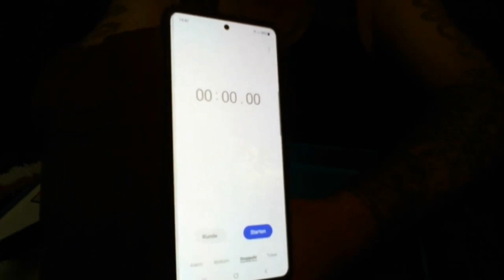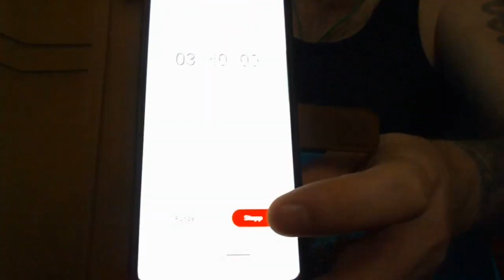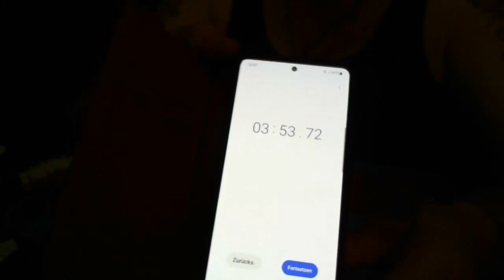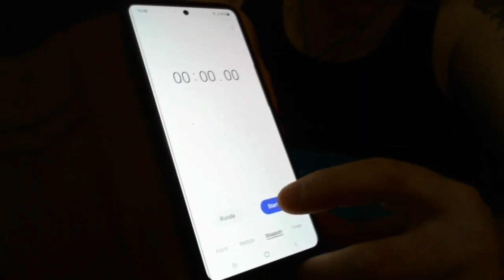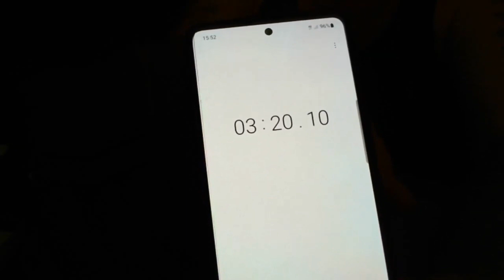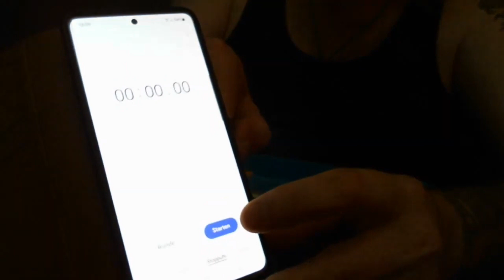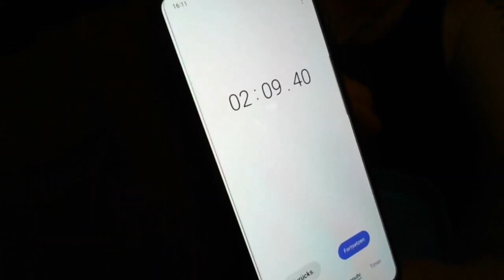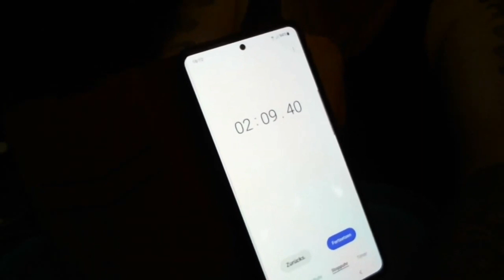Vergleich - Zigarettenstopfmaschinen im Test, ReUpload in Full HD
ebenfalls sind hier auf meinem Youtube Kanal jeweils seperate, einzelne Videos dazu verfügbar

zur ersten Maschine ... Top - o - matic vom Anbieter OCB

zur zweiten Maschine ... Micromatic ( bzw. Tip - o - matic, manchmal auch Top - O - matic ) ebenfalls, vom Anbieter OCB

sowie, zur dritten, - bzw. letzten, hier vorgestellten Maschine ... Powermatic ( bzw. Powermatic 150, silber, erste Generation ! ) vom Anbieter Zorr

inklusive, einigen, nützlichen Tips bzw. Tricks zu diversen Zigaretten Hülsen, allen möglichen Tabaksorten = dem eher grobfaserigen Tabak, - bzw. zum Feinschnitt, sowie, dem sogenannten Volumentabak und zur sachgemäßen Reinigung dieser unterschiedlichen Zigarettenstopfmaschinen, oder auch, zu verschiedenen, verfügbaren Zigarettenetui's usw.